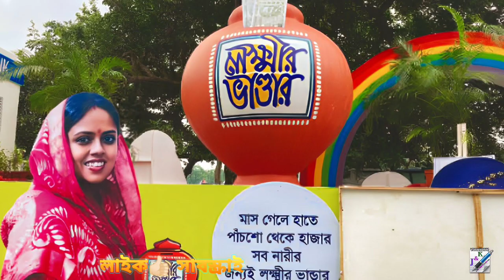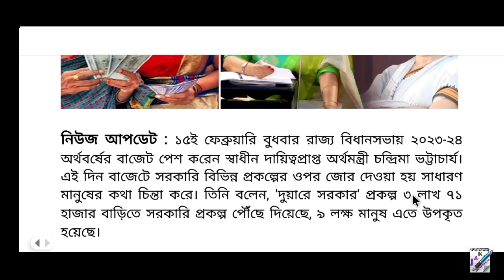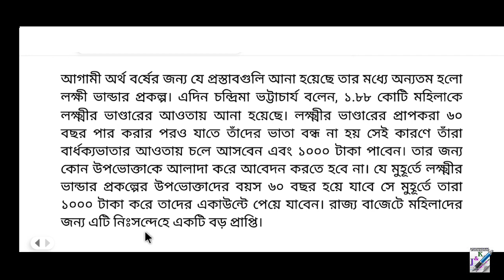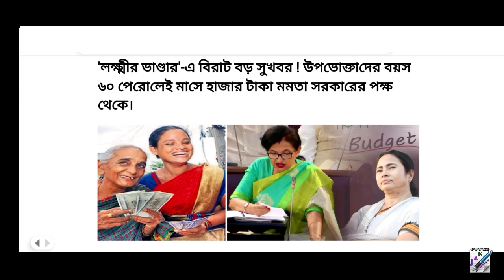লক্ষীর ভান্ডারে ৫০০ থেকে ১০০০ || Laxmir Bhandar News Update 2023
লক্ষীর ভান্ডার ফেব্রুয়ারি মাসের গুরুত্বপূর্ণ আপডেট || Laxmir Bhandar Update month of February 2023